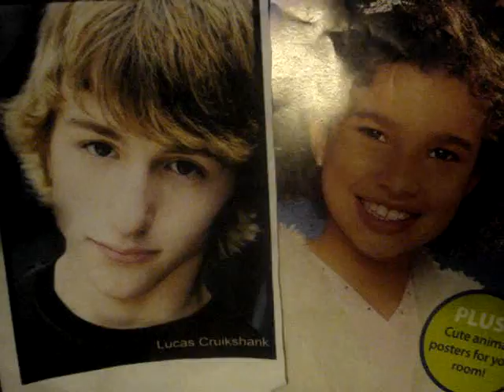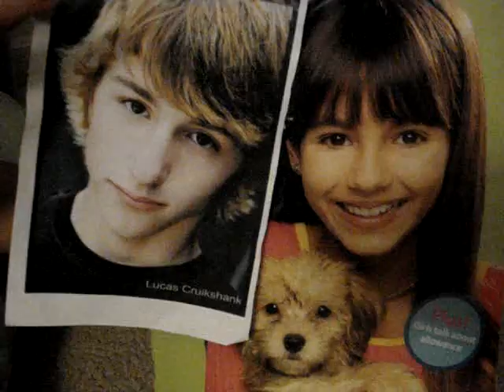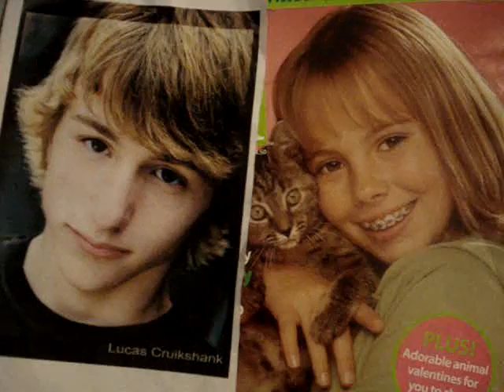Lucas Cruikshank and his fans.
Lucas talking to some of his fans. p.s. He is a KITTY CAT!!